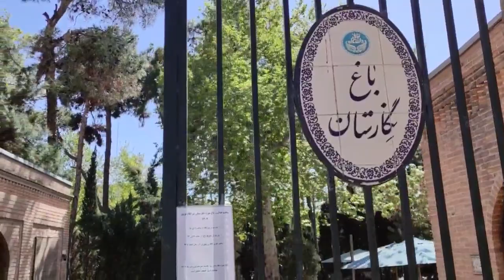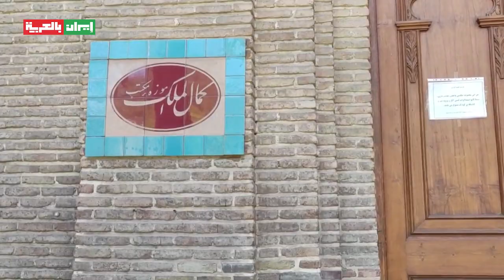جولة في قصر نگارستان التاريخي في العاصمة طهران - إيران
جولة في قصر نگارستان التاريخي في العاصمة طهران في إيران.

عين_على_ايران من إيران بالعربية

حسابنا على الانستغرام:
iraninarabic_ir2
قناتنا على التلغرام:
IranInArabic
حسابنا على تويتر:
iraninarabic_ir